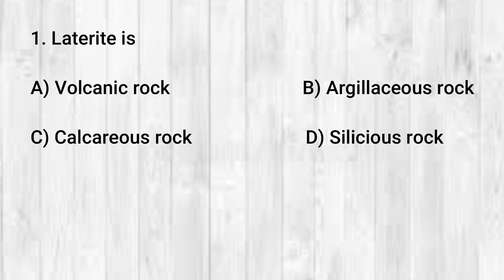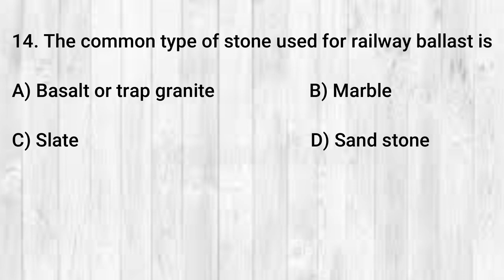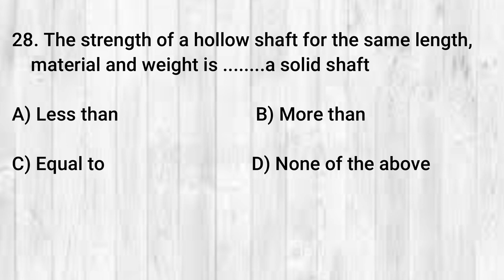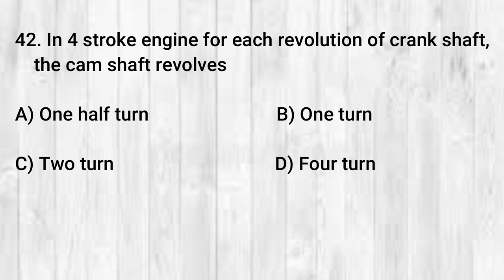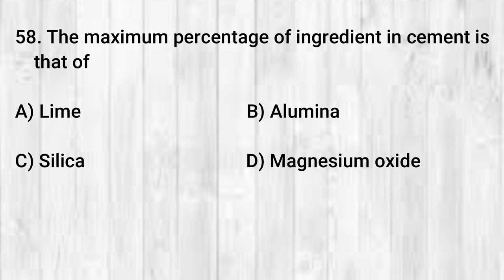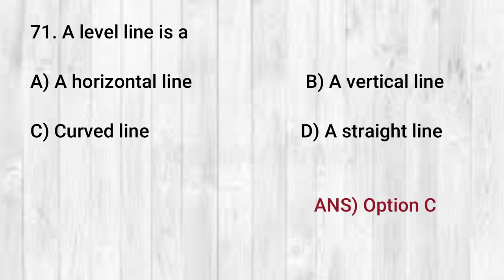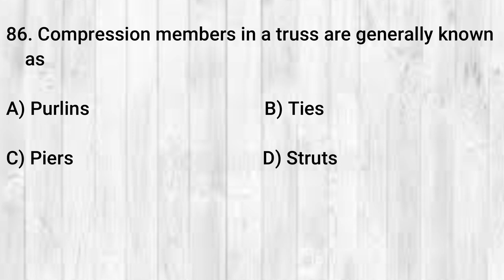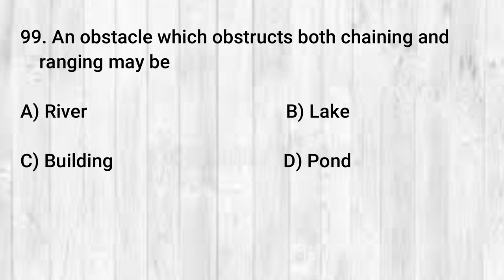MOCK TEST / KERALA P.S.C / CIVIL ENGINEERING